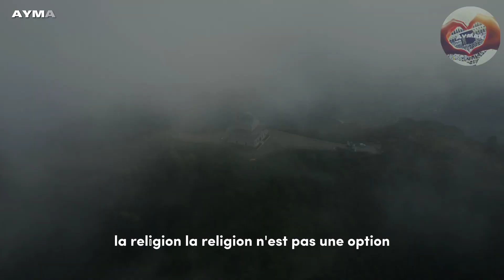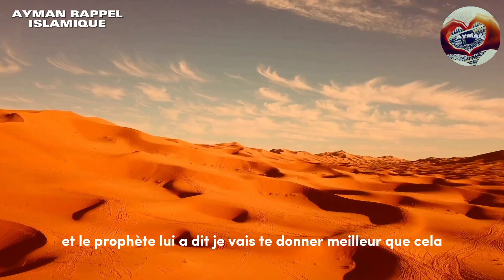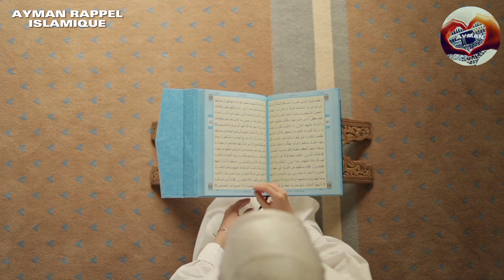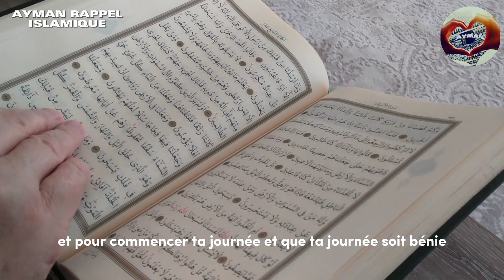RÉPÈTE CE DHIKR CHAQUE SOIR ET TU VERRAS UN CHANGEMENT | RACHID ELJAY